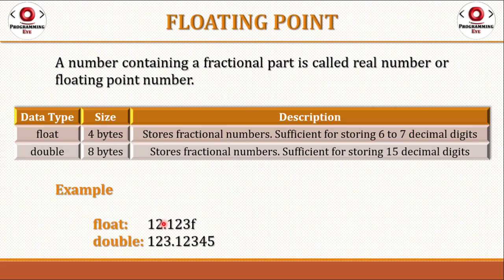Floating Point Data Types in Java | Hindi / Urdu | Programming Eye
It's essential for every Java Developer to understand Floating Point Data Types in Java Programming Language In Hindi & Urdu. This tutorial is from Beginner Level to Advanced Level, you'll learn here how to be futures best Java Developer/Programmer.

icse class 9 floating point data types in java
explore more floating point data types in java
how to use floating point data types in c language
java floating point
floating point primitive data type in java
floating point data type in hindi
int data type in java
java essentials - floating point type data in java
simple data types in java
data types in java
java data types
java
data types
data type
java programming
java tutorial
primitive data types in java
java data types and operators
java data types and variables
learn java
non primitive data types in java
int data type
int in java
types of data type in java
datatype in java
java primitive data types
float in java
java variables and data types
char data type in java
primitive data type
byte data type in java
java data types
byte data type
java
byte in java
byte
long data type in java
short data type in java
data types
byte data types in java
java byte data type in hindi
how to use byte data type in java
java tutorial
byte class in java
how to get the size of byte data type in java
how to get the range of byte data type in java
java byte data type
datatype in java
java data types
data types
java
java tutorial
java programming
data type
primitive data type
short
short data type
learn java
java short data type in bangle
datatype in java
how many types of data type in java
java data types
data types
java
data type
java tutorial
java programming
what is data type in java
long data type
primitive data type
java data type hindi
data type java hindi
java data types hindi
float in java
data types in c
java long
datatype in java
data type in java
data types in c language
x x x x